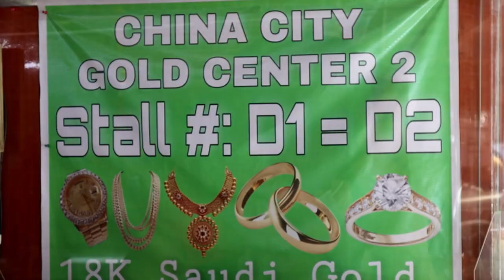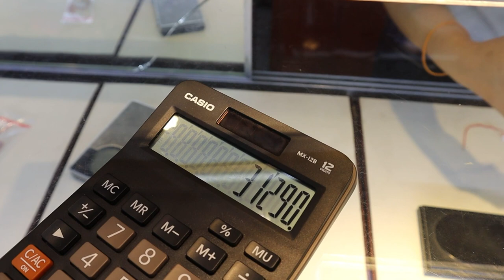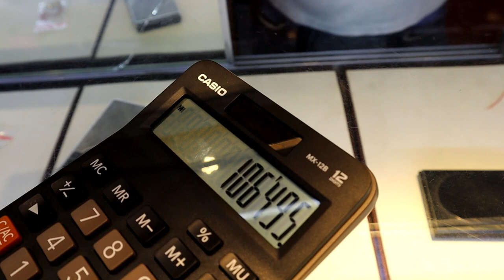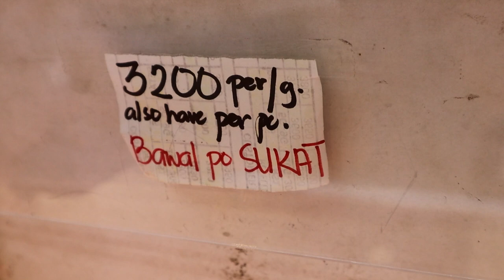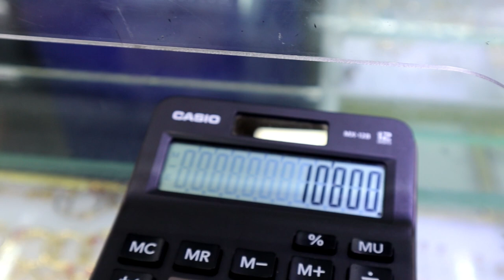SAAN MAS MURA??| GOLDCENTERS SA ONGPIN,MANILA| GRABE SIKSIKAN DAMING TAO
Musician: Jeff Kaale